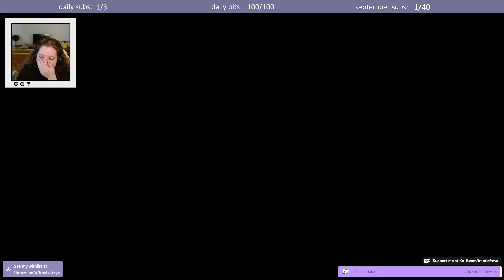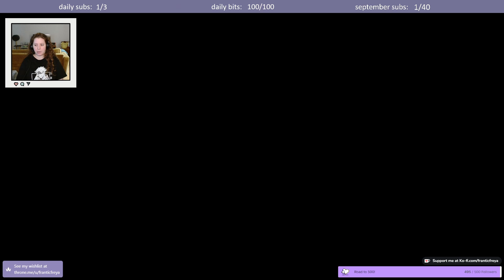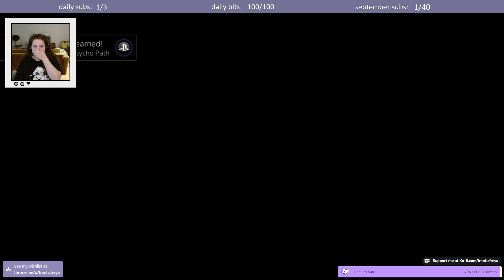I DID NOT SEE THAT COMING 😭 | Until Dawn | part two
The second part of my Until Dawn playthrough is here! Quick question chat, do you think anyone will be alive by the end of this? 🥲

❥ This entire playthrough was streamed live on Twitch! If you'd like to check out my livestreams and maybe give me a follow, I'd really appreciate it.

❥ If you enjoy my content and would like to throw some extra support my way, I also have a ko-fi that lets you donate for as little as the price of a coffee.